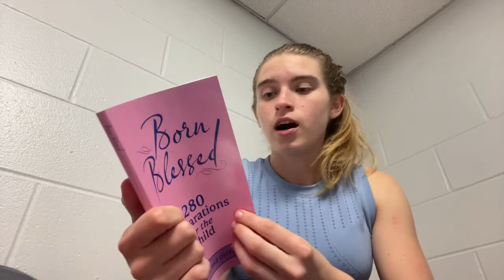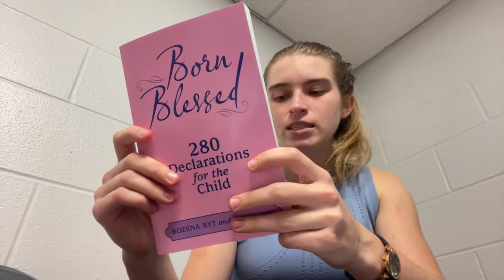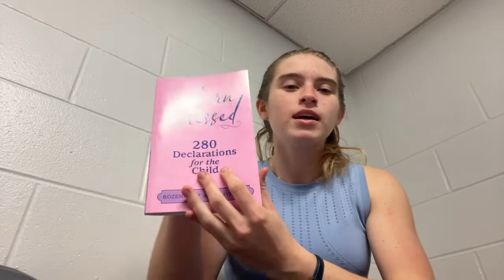HOW DID THAT HAPPEN? | Week Recap | College Vlog #16 | Live #137 | Olivia Ryt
Thank you deeply for supporting my channel!

I want you to know that you are not alone in this world, even though it may sometimes seem scary. God is always by your side. He sends angels to you, to protect you, and to love you. God wants you on this earth for a reason.